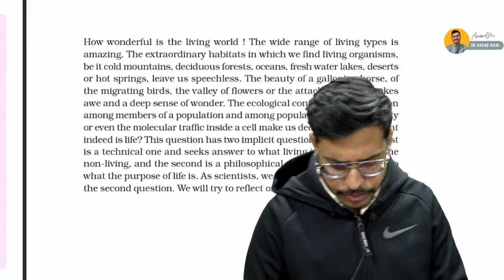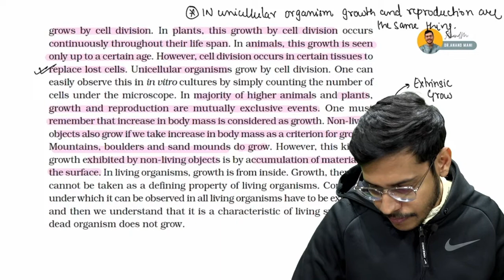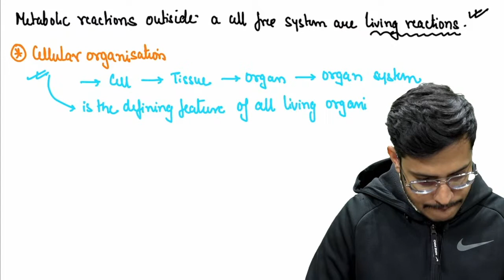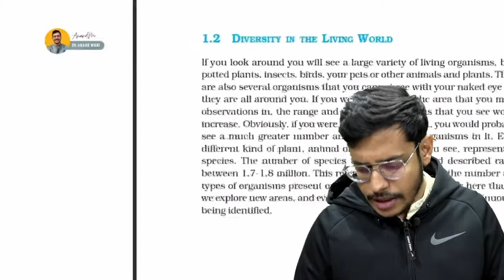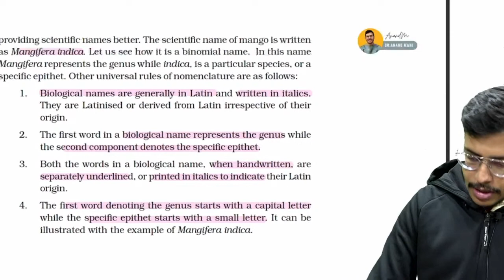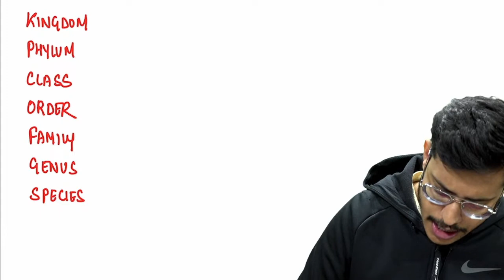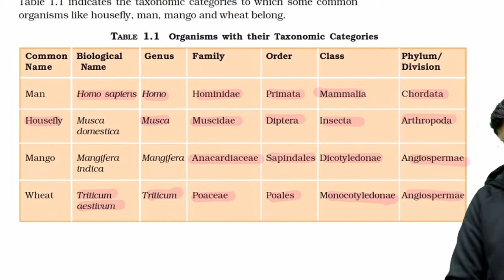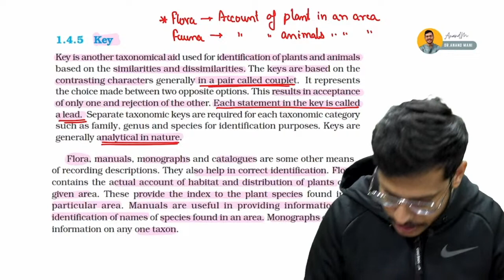The Living World | Day 7 | One Shot | Dr. Anand Mani | NEET 2023 | NEET Biology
In this session, Dr. Anand Mani Sir will be taking The Living World in One Shot.

Biology is the science of life forms and living processes. The living world comprises an amazing diversity of living organisms.

During the live session, our Educators will be sharing a lot of Tips and Tricks to crack the exam. NEET aspirants who are preparing for their Exams will be benefited from this channel.

00:00-Introduction
01:58-The living world
02:45-What is living?
05:18-Growth
10:07-Reproduction
12:30-Metabolism
15:52-Cellular organization
17:10-Consciousness
19:30-Self consciousness
20:37-Defining and non defining feature
23:19-Diversity in living world
25:44-Nomenclature
35:22-Systematics
36:58-Taxonomic categories
40:12-Species
41:14-Genus
41:39-Family
42:27-Order
43:27-Class
43:46-Phylum
44:01-Kingdom
46:22-Taxonomic categories
46:39-Herbarium
47:54-Botanical gardens
48:32-Museums
49:19-Zoological parks
49:51-Key
51:21-Flora, Manuals, Monographs and catalogues